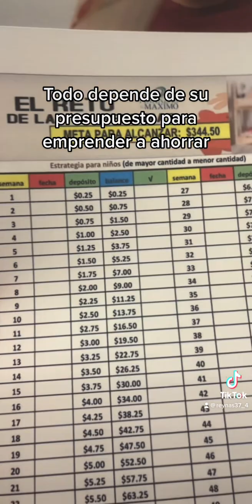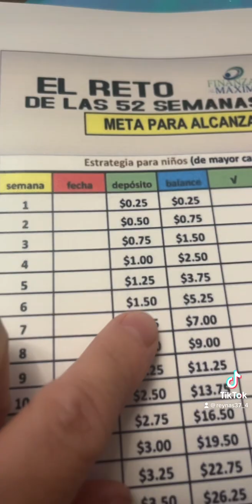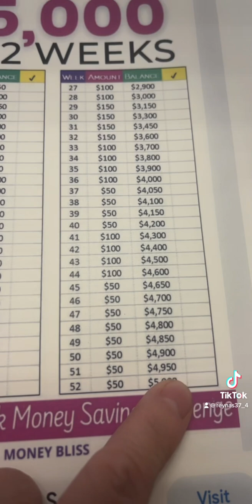Plan de ahorro del 2023